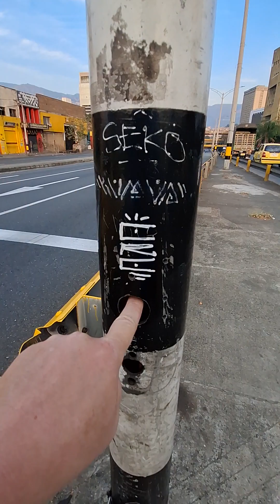III.Walking in Medellin over emblematic bridge&headin' to most dangerous citypart = La Calanderia